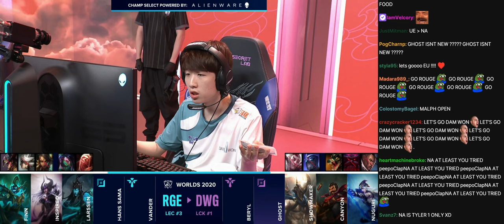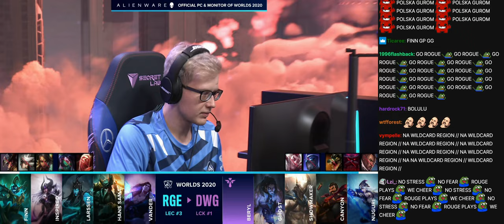RGE vs DWG | 2020 Worlds Groups Day 2 | Twitch VOD with Chat